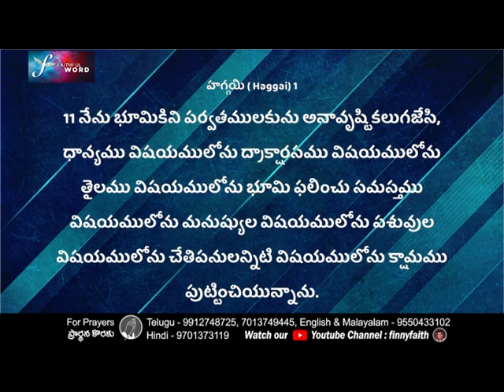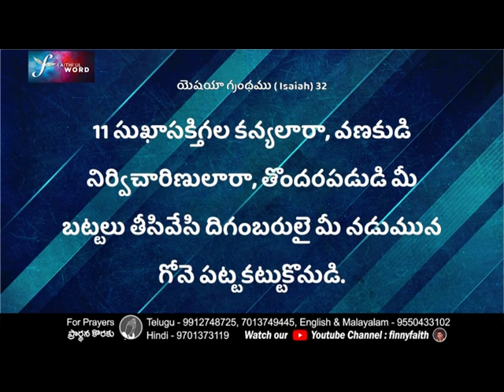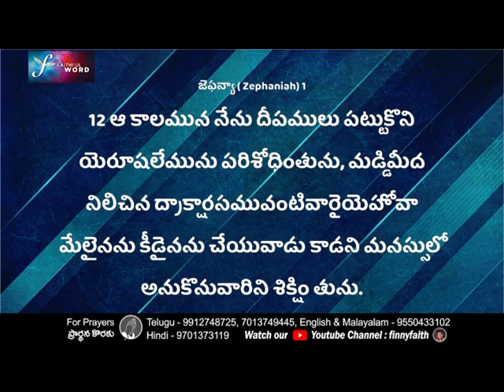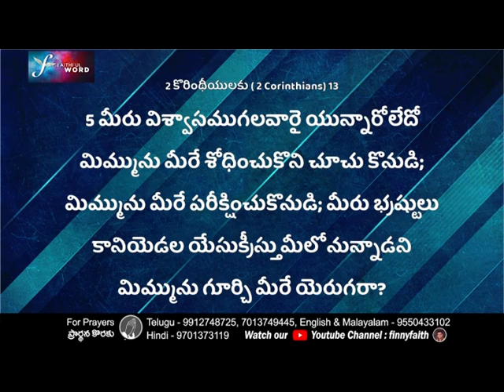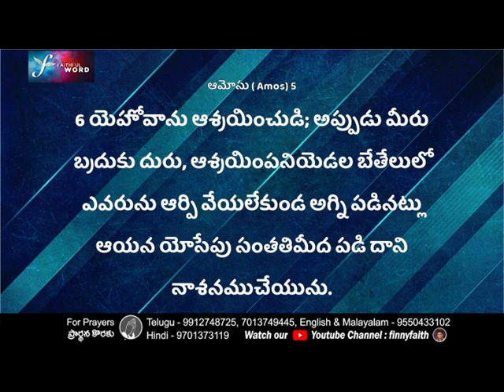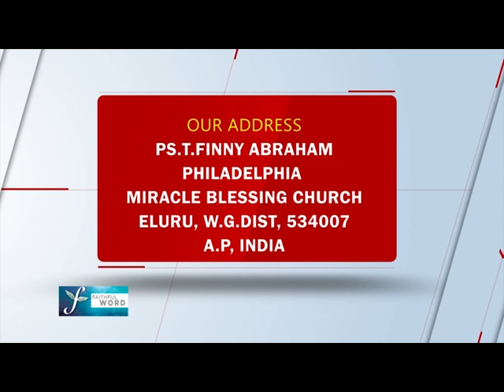How Do I Seek “First” the Kingdom of God? | Pastor Finny Abraham Messages | Subhavaartha TV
How Do I Seek “First” the Kingdom of God? In order to seek first the kingdom of God, we must make God the King of our emotions. He must rule and reign over them. Pastor Finny Abraham Message on the Kingdom of God can be seen in this video. Watch this video and stay blessed!!!